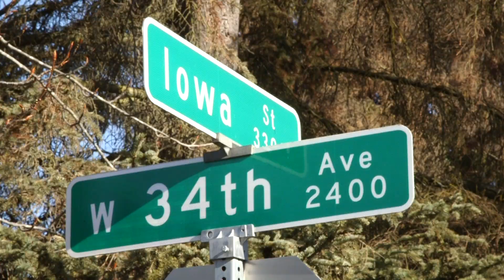Tiny beetles threaten spruce trees and homes in Alaska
Take a flight over the Mat-Su valley, the Anchorage Bowl, or the Kenai Peninsula and you may notice areas that were once evergreen, but have now turned a rusty reddish brown. All of those trees are fuel for wildfires and a small beetle has killed many of them. As Alaska Public Media’s Emily Schwing reports, it’s not only happening in remote parts of the state. Thousands of urban trees are also coming down because of the spruce beetle.